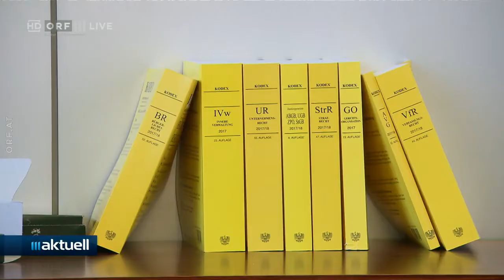2021-06-23 02_ÖVP-Prominenz vor 'Ibiza'-U-Ausschuss - ORF III Aktuell